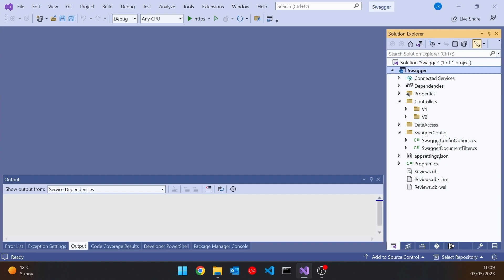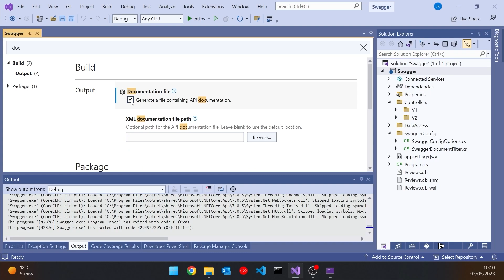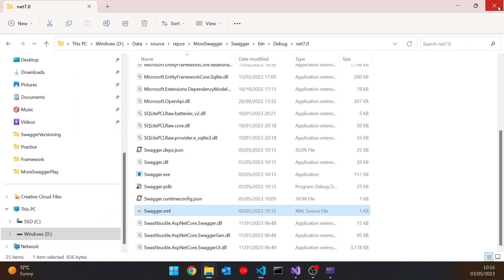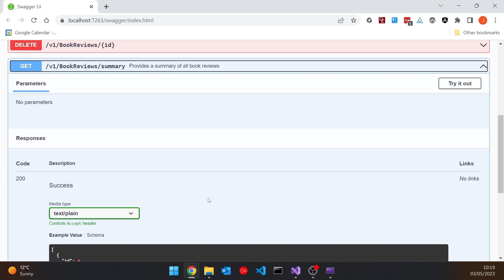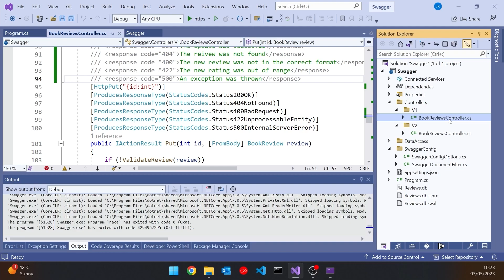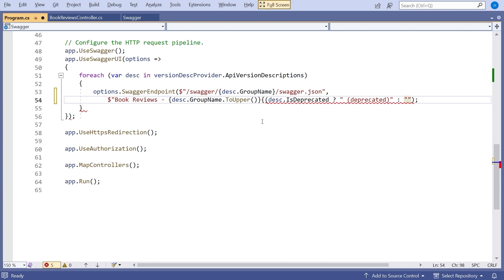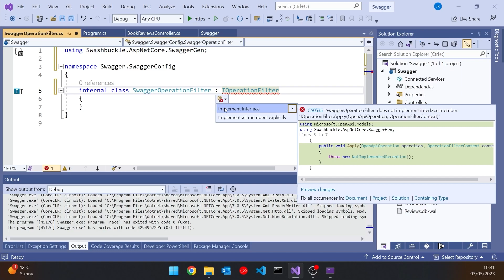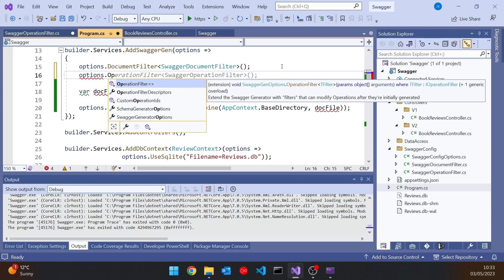More Swagger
Swagger works pretty well out of the box, but with a bit of work we can get the output just how we want it.

Topics include:
- C# XML documentation comments
- Displaying .NET endpoint documentation in Swagger
- Documenting status codes
- Marking controllers and methods as obsolete
- Marking versions as deprecated
- Changing the list order of endpoints
- Grouping endpoints by HTTP verb